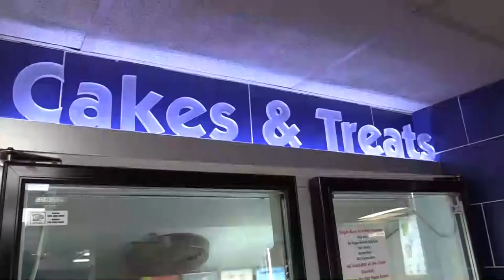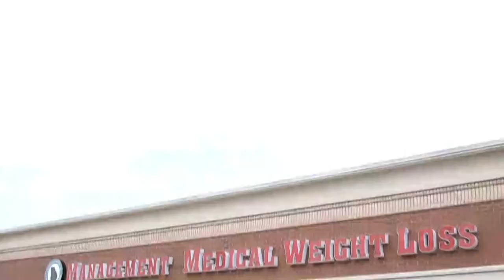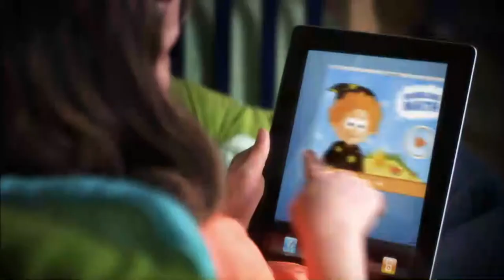Mr. LIJ, Dwight Sanford's Musical Journey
Kiker Wealth Management (Jasper, GA)
DQ Jasper